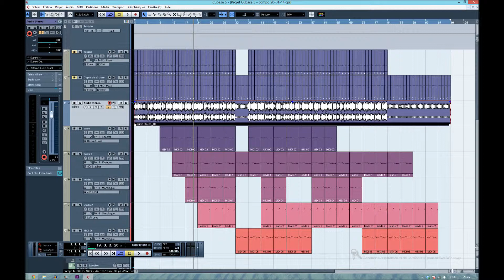La soupe aux choux